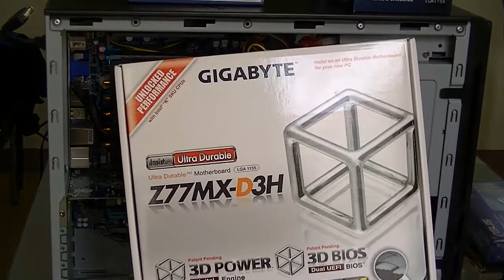Closer Look at HTPC Build Components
Video showing my HTPC Components
Intel Core I5 3570K Processor running @3.8Ghz
Gigabyte Z77 MX-D3H
G. Skill 16GB RAM Dual Channel 1600Mhz
Intel SSD  330 60gb
2TB WD Caviar green
XBMC